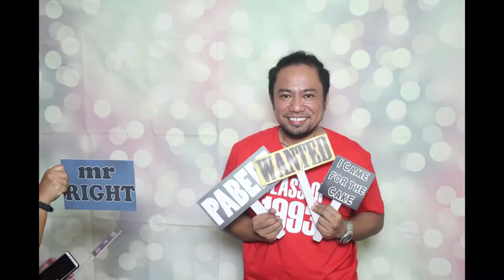Photo Booth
Don Bosco High School Batch 1993